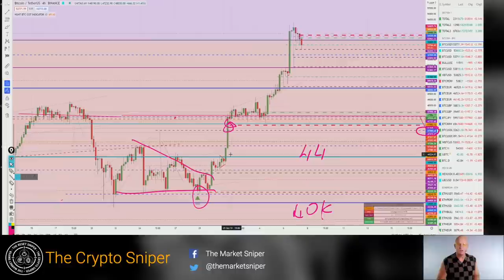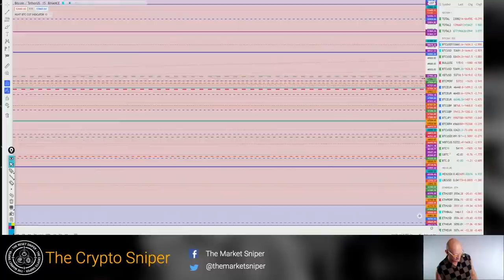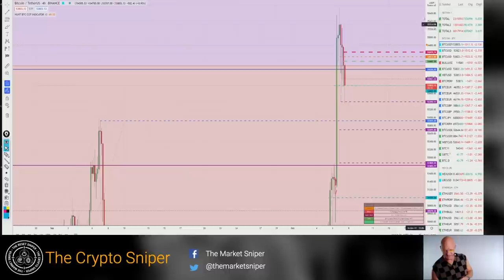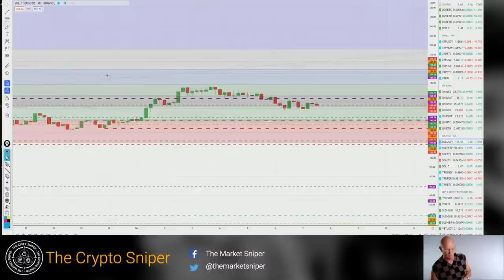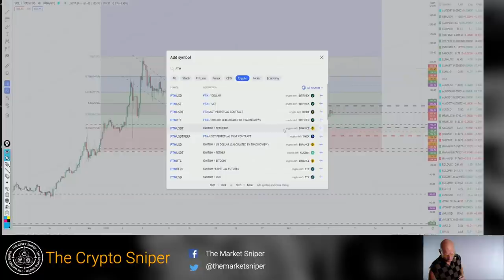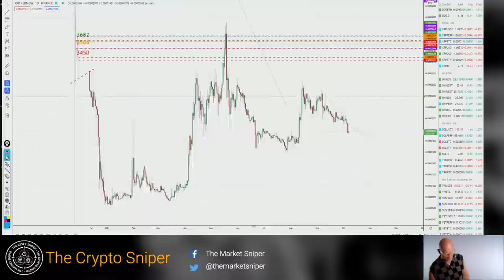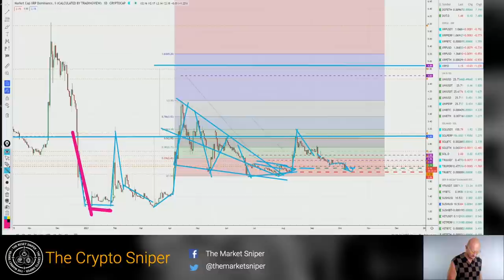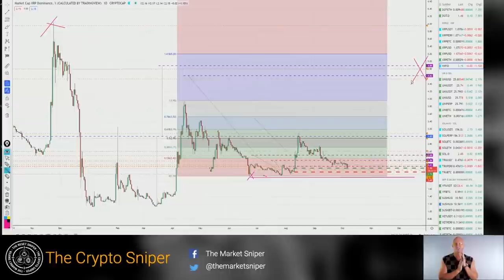Bitcoin & ALT's Xmas run: Total MC123s to ATH's Ripple to 5 percent MC Dominance - XRP.D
0:00 Intro
2:02 BTC
6:10 BTC Dominance
8:00 BTC
21:00 comments
23:00 Hunt CoT Bitcoin Indicator
27:45 Hex
29:40 Cardano/Ethereum
33:00 Sol
34:50 FTM
36:50 Surprise coin